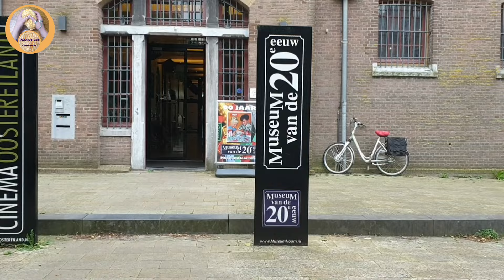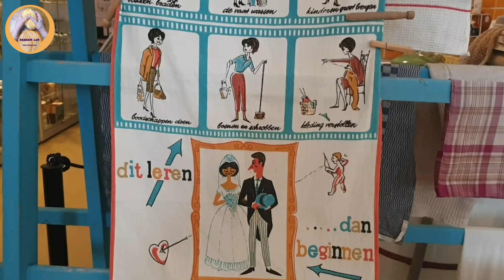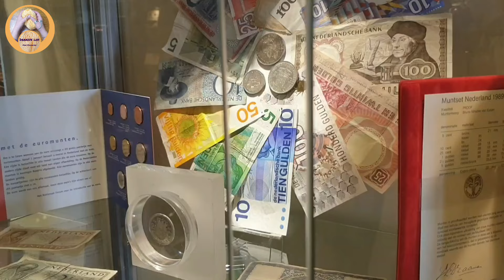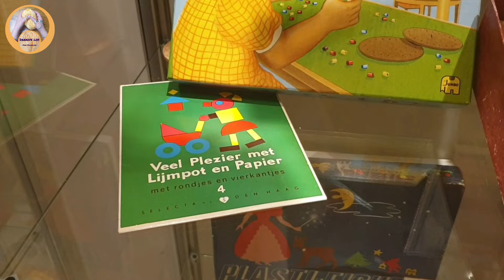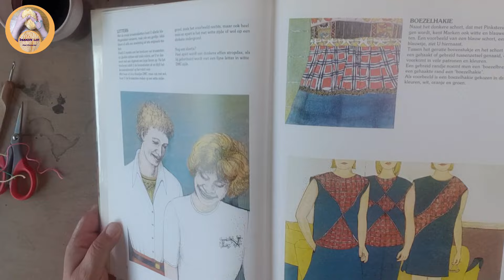draadje door de week 125 tips: mini workshop boezelhakie en museum van de 20e eeuw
In draadje door de week laat ik zien waar ik de afgelopen week mee bezig ben geweest en eventuele aankopen die ik heb gedaan.
Tenslotte kondig ik aan wat er de komende week op mijn kanaal te zien is.

Muziek: Go easy 01
Musicus: Xuxiao